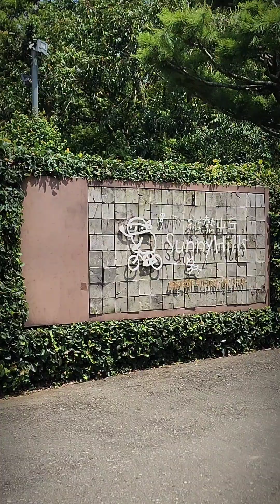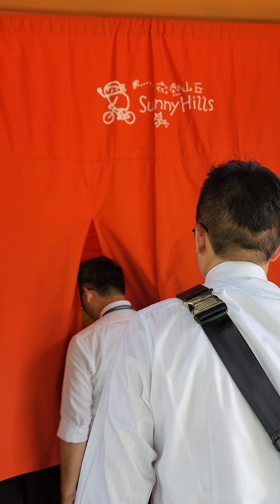❤️微熱山丘南投三合院創始店，免門票參觀，還請吃土鳳梨酥。2024.05.24